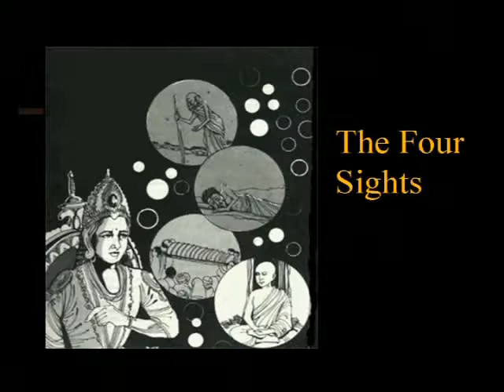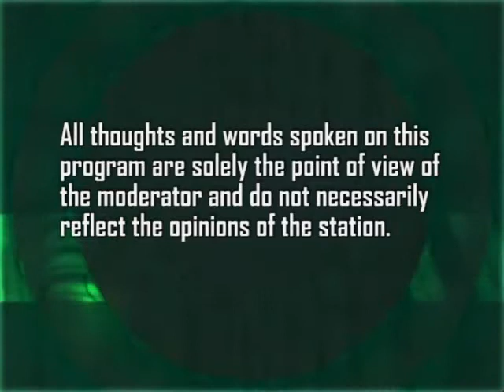Mind Boggles: The Story of Buddha - Bud Hollowell